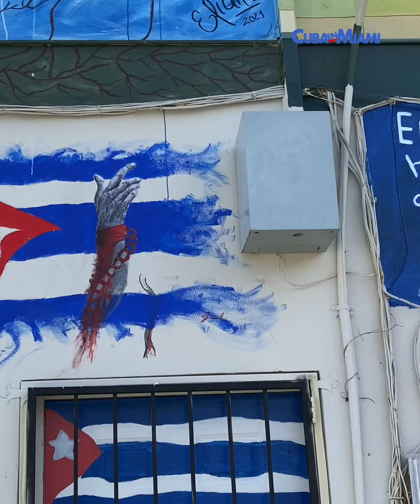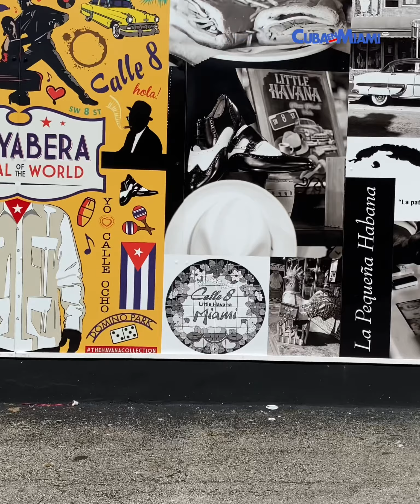Mural en la Calle 8 de Miami dedicado a la abuela Sara que salió las calles pidiendo cambio en cuba